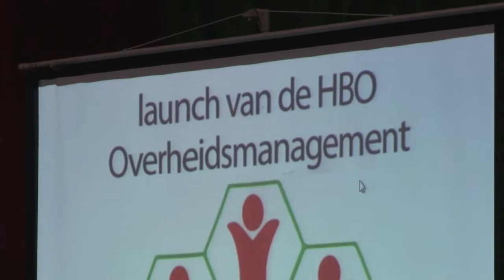15 11 2018 Launch HBO Overheidsmanagement